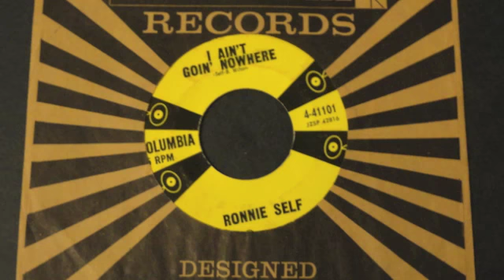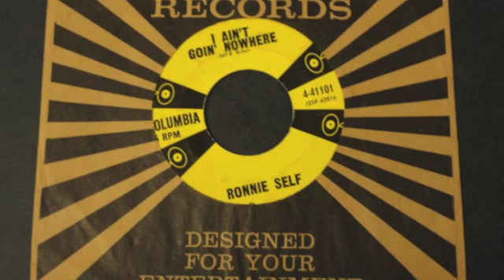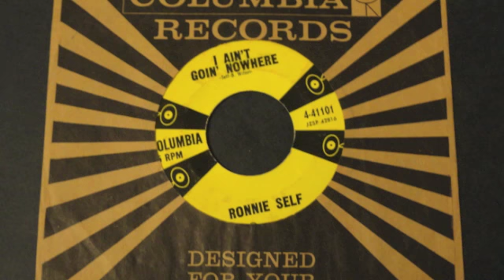RONNIE SELF I Aint Goin Nowhere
HOT '50s ROCKABILLY